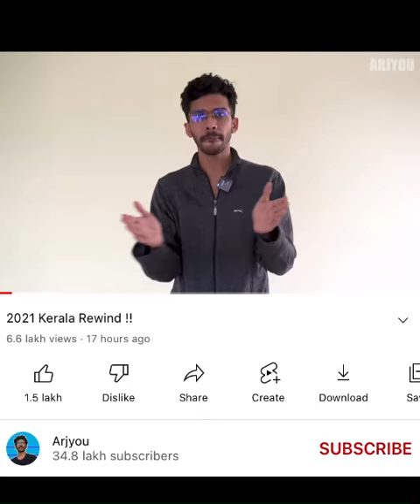2021 rewind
2021 rewind @arjyou @ambdosYT @albinjoshy